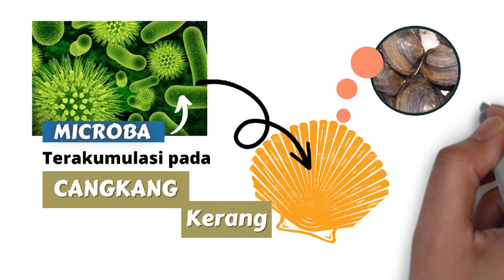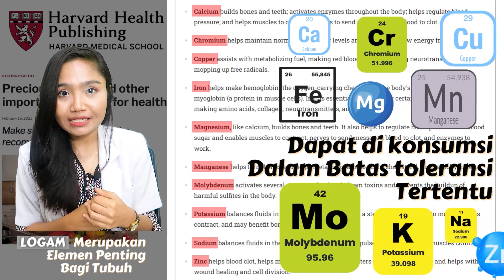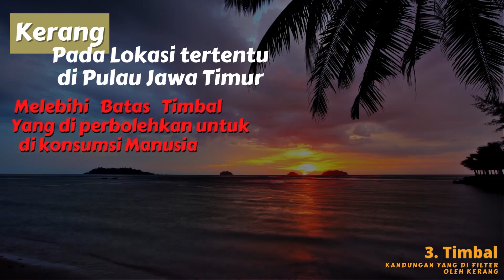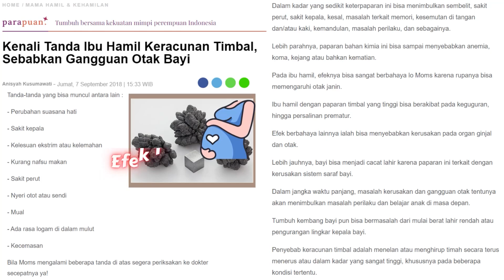BAHAYA KERANG LAUT YANG TIDAK DISADARI, DAPAT MERUSAK GINJAL ! | dr.Emasuperr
Kali ini aku ingin menjelaskan tentang BAHAYA KERANG LAUT YANG TIDAK DISADARI, DAPAT MERUSAK GINJAL !

00:00 Intro
00:18 kerang adalah pemakan bakteri
00:51 kerang adalah filter air laut
01:24 kadar logam pada kerang
02:54 kandungan seng
03:20 kandungan kadmium
04:36 kandungan merkuri
04:53 kandungan kromium
05:27 kandungan tembaga